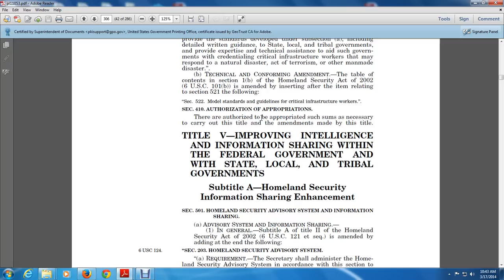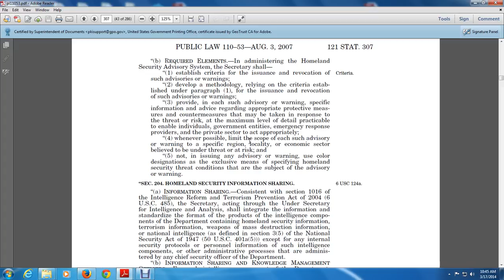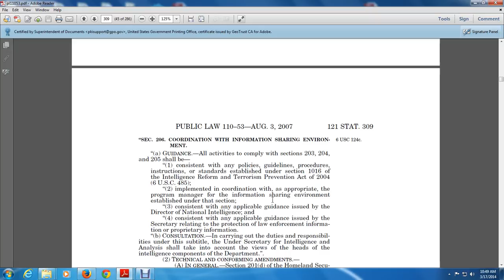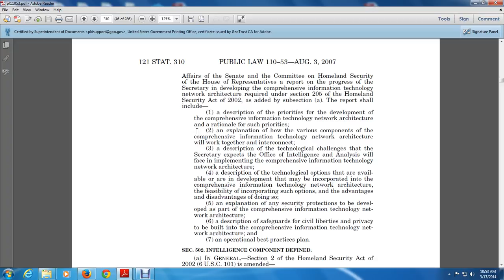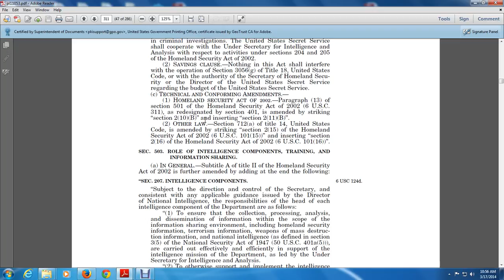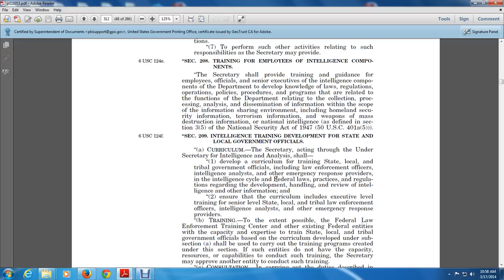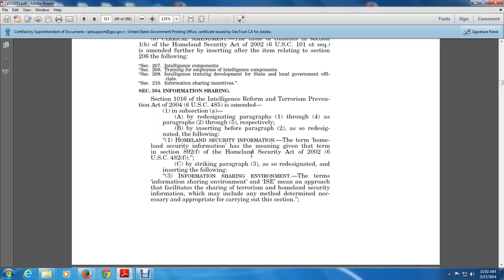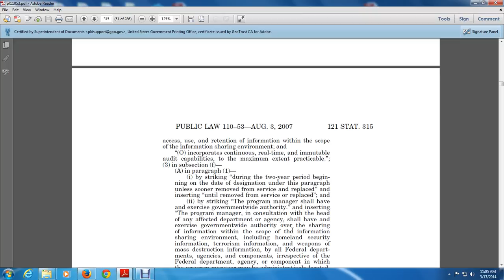911 title 5